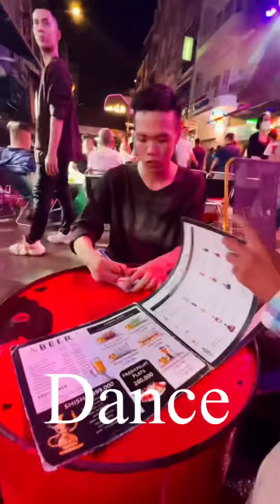Crazy and Wild Walking Street(Bui Vien) Saigon /Night Life by Angkel Lee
A street in Saigon Quan 1 (District 1) where you can walk, dance, party, hang-out with friends, tattoos and piercing , show-off your talents, and everything about night life.